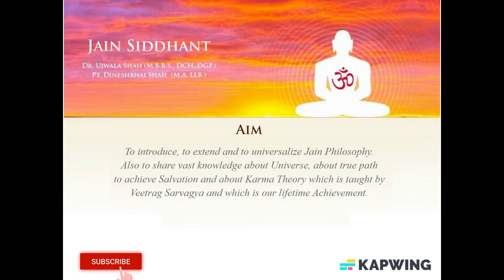KK17-04 आत्मा के अनुभव के लिये क्या प्रयोग करना ?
१७. उत्तरप्रकृतियां - उत्कृष्ट और जघन्य स्थितिबंध

करणानुयोग के स्वाध्याय की प्रेरणा के लिये इस शिबिर में से कुछ विषय की झलकियां प्रस्तुत है।